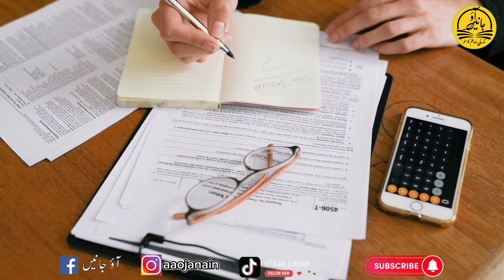Quaid-e-Azam Biography Part 1| Uncovering hidden secrets | life story of Quaid azam | Aao janain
Salam dear viewers
App dekh rahy hain hmara YouTube channel Aao janain. Jis main ap islamic history, indopak history, or azeem shaksiat ki kahani jaan paay gy.

**Title: Quaid-e-Azam Muhammad Ali Jinnah: The Father of Pakistan**

**Introduction**

Quaid-e-Azam Muhammad Ali Jinnah, a towering figure in the history of the Indian subcontinent, is known as the founding father of Pakistan. His life was a remarkable journey filled with struggle, determination, and unwavering commitment to the cause of creating an independent nation for Muslims in South Asia.  we will delve into the key aspects that define his legacy.

Muhammad Ali Jinnah was born on December 25, 1876, in Karachi, which was then part of British India. His family belonged to the Khoja sect of Ismaili Muslims. Young Jinnah received his early education in Karachi and later moved to London to pursue his higher studies. He excelled in law and soon became a barrister.

**Legal Career**

Upon returning to India, Jinnah began his legal practice in Bombay (now Mumbai) and rapidly gained a reputation as a skilled and principled lawyer. His legal career laid the foundation for his later political endeavors, where he would utilize his remarkable skills of argumentation and advocacy.

**Entry into Politics**

Jinnah's entry into politics occurred gradually. He started by joining the Indian National Congress, which was at the forefront of the Indian independence movement. However, as his political views evolved, he began to feel that the Congress did not adequately represent the interests of Muslims. This sense of disillusionment eventually led to his resignation from the Congress in 1920.

**Leadership of the Muslim League**

In 1913, Jinnah became a member of the All-India Muslim League, an organization that sought to protect the political rights of Muslims in India. His leadership in the Muslim League soon became evident as he passionately advocated for their rights and the idea of a separate Muslim nation.

**Role in the Creation of Pakistan**

The demand for a separate Muslim state gathered momentum, particularly after the Lahore Resolution of 1940. Jinnah's vision for Pakistan was not merely a safe haven for Muslims but a nation where people of all faiths could coexist in peace. His unwavering commitment and effective leadership led to the eventual creation of Pakistan on August 14, 1947.

**Challenges and Achievements**

Quaid-e-Azam faced numerous challenges in the early years of Pakistan. These included the influx of millions of refugees, boundary disputes with India, and the need to establish a functioning government and economy. His government worked tirelessly to address these challenges, and under his guidance, Pakistan laid the foundations for its political and economic systems.

**Jinnah's Legacy**

Jinnah's legacy is one of leadership, statesmanship, and unwavering commitment to the principles of democracy and justice. He is remembered for his insistence on religious freedom and the protection of minority rights. His famous speech on August 11, 1947, in which he stated that all citizens of Pakistan would be free to practice their religion, remains a cornerstone of Pakistan's ethos.

**Demise**

Unfortunately, Quaid-e-Azam's life was cut short by illness. He was diagnosed with tuberculosis and passed away on September 11, 1948. His death was a great loss to the newly formed nation of Pakistan, but his principles and vision continued to guide the country's development.

**Conclusion**

, it is impossible to capture the full depth and complexity of Quaid-e-Azam Muhammad Ali Jinnah's life and contributions. His journey from a young lawyer to the founding father of Pakistan is a testament to the power of determination, vision, and leadership. His legacy endures not only in Pakistan but in the annals of history as a symbol of the struggle for self-determination and the principles of democracy, religious freedom, and social justice. Quaid-e-Azam Muhammad Ali Jinnah's life is a source of inspiration for generations to come, reminding us of the profound impact one individual can have on the course of history.